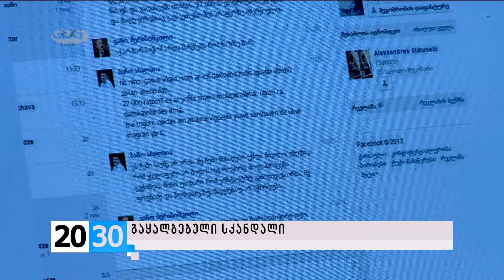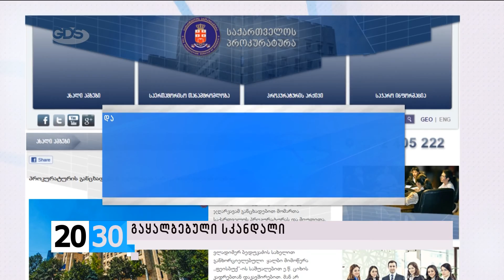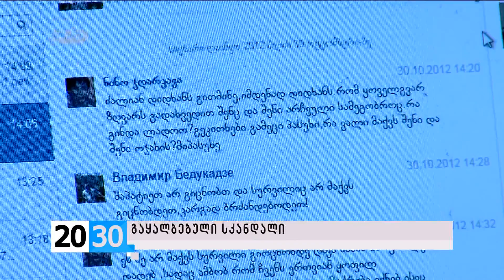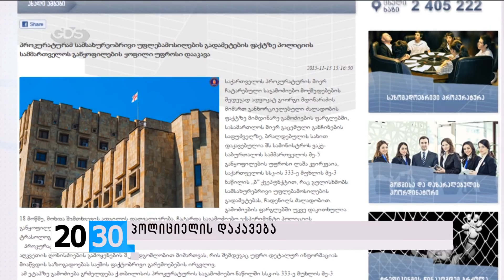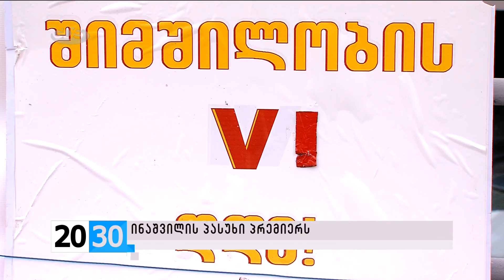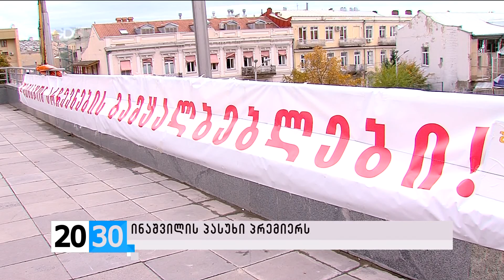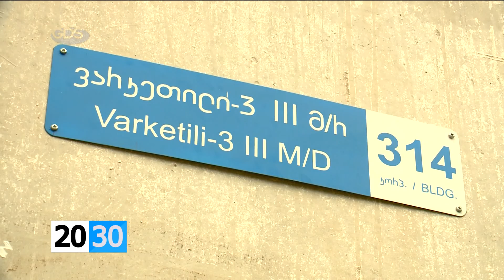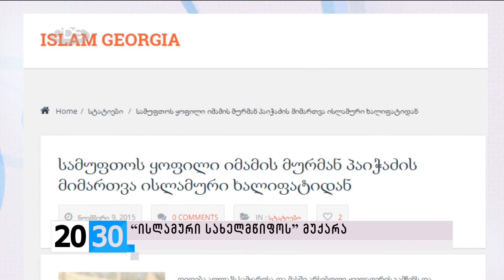სრულად /2030 (13.11.2015.)/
✔პოლიცია იცავდა, იცავს და დაიცავს კანონს - შს მინისტრის განცხადება და ადვოკატის ცემის ფაქტზე  დაკავებული პოლიციის უფროსი, რომელსაც  ბრალის დამტკიცების შემთხვევაში, 5-დან 8 წლამდე პატიმრობა ემუქრება. რამდენად სწრაფად მოხდა რეაგირება სამართალდამცავი უწყებების მიერ და კიდევ რა მოთხოვნები აქვს  დაზარალებულს?! - მიშა ფეიქრიშვილი გიამბობთ.

✔გაყალბებული სკანდალი. პროკურატურის დასკვნა - გადაცემა “განსხვავებულ აქცენტებში” გასული ჯღარკავა-ბედუკაძის მიმოწერის მასალა ყალბია. ნონო ჯღარკავა რუსთავი 2-სგან ბოდიშის მოხდასა და კომპესაციის სახით,100 000 დოლარის გადახდას ითხოვს - დეტალებით ბელა ზაქაიძე 2030-ში.

✔კრემლის აღება, კავკასიის დაბრუნება - “ისლამური სახელმწიფოს” მუქარა რუსეთსა და ყოფილი იმამის მუქარა საქართველოს. სახელმწიფო უსაფრთხოების სამსახურის მიერ დაწყებული გამოძიება - ნახეთ ქეთი ჩოხელის სიუჟეტში.

✔ადვოკატის ცემის ფაქტზე დაკავებული პოლიციის უფროსი - პრეცედენტი თუ ტენდენცია?! რაზე მიანიშნებს  შს მინისტრის განცხადება და სამართალდამცავი უწყებების სწრაფი რეაგირება?! ფაქტებზე რეაგირების სტატისტიკა 2012 წლამდე და მის შემდეგ... საკონსტიტუციო სასამართლოს მორიგი გადაწყვეტილება და სასამართლო სისტემაში არსებული პრობლემები -2030-ის შეკითხვებს ადვოკატები: ლია მუხაშავრია, ემზარ პაქსაძე, ირინა საღინაძე და ადვოკატთა ასოციაციის თავმჯდომარე, ზაზა ხატიაშვილი უპასუხებენ.
✔კაცხის მონასტრის საძმო - ნახეთ ზვიად თხელიძის საავტორო რეპორტაჟი დღეს 2030-ში.